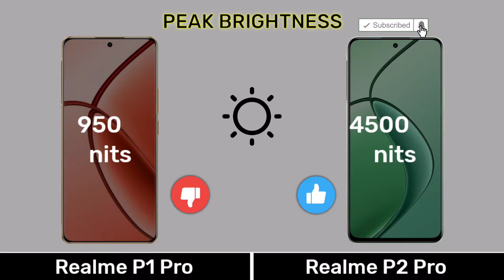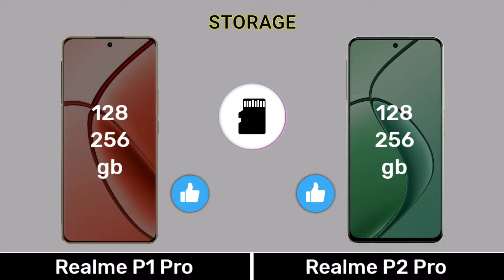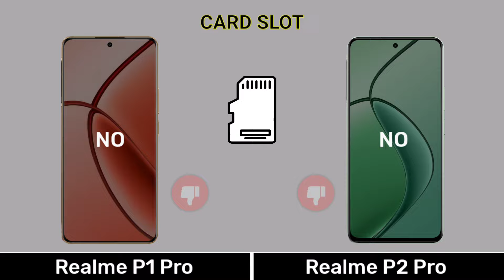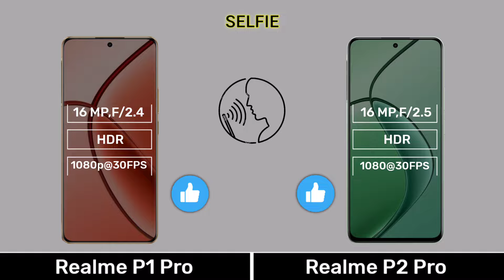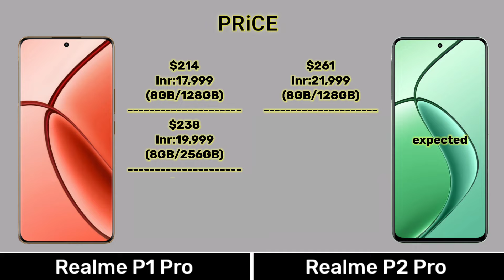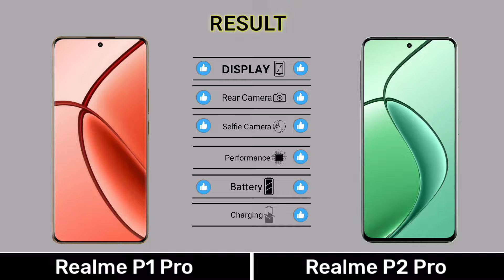Realme P1 Pro Vs Realme P2 Pro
0.00 Introduction
0.03 Display
0.51 Design Build
1.07 Performance
2.13 Camera
3.08 Connectivity
4.03 Battery
4.35 Price
4.48 Result
5.02 End Screen